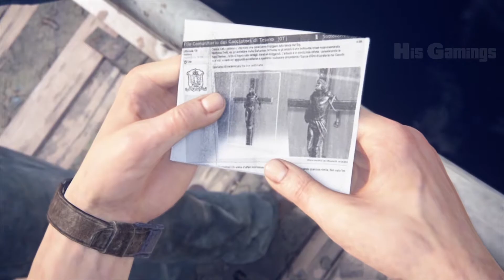UNCHARTED 4 A Thief's End Part 5 Chapter 5 Hector Alcazar Gameplay Walkthrough by HisGamings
Welcome to the HisGamings

Keep sharing the content and lets rock it.

About Us:
Gaming Channel.
Telugu Gamer.
Charity streamer.
Passionate gamer.
Waiting for achievements on YouTube Platform.
I'll be playing all the games in PS4 Console.

If you want to Encourage New Talent try to donate as much as you can to @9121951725 (PayPal/ PhonePe/ GPay/ PayTM) so that we can entertain you with better equipment's and can do more charity.